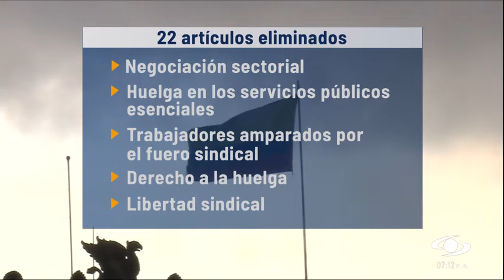¿Desde qué hora pagarían el recargo nocturno con la nueva reforma laboral?